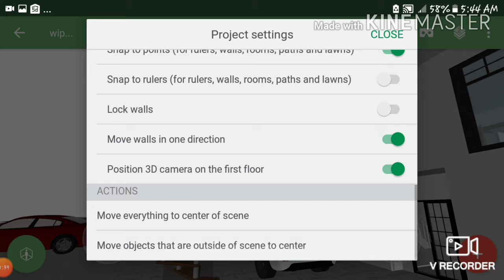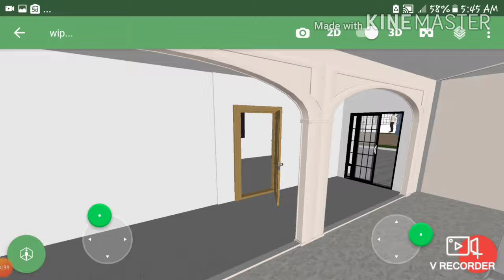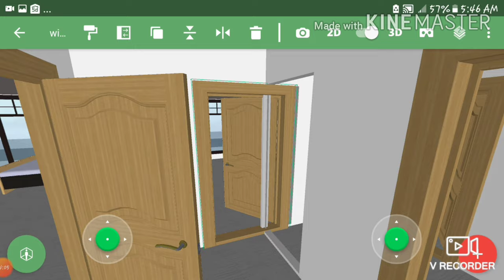New architectural design, October 23rd 2020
You can also follow us on the various social media platforms on